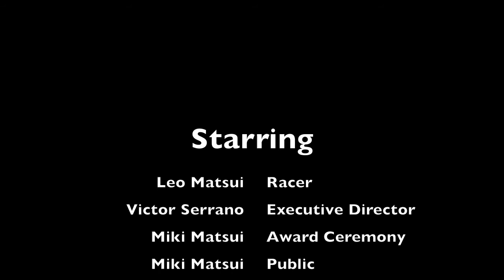Leo's great race.mov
His dream is to one day become a car racer... well, this is what he imagines when he get's on his bicycle.